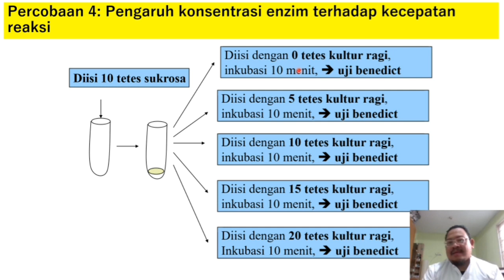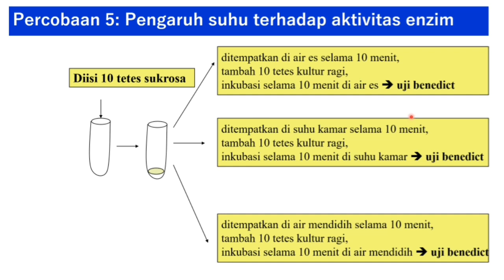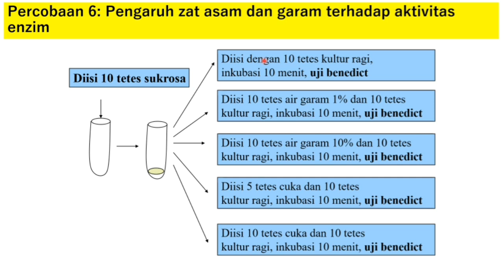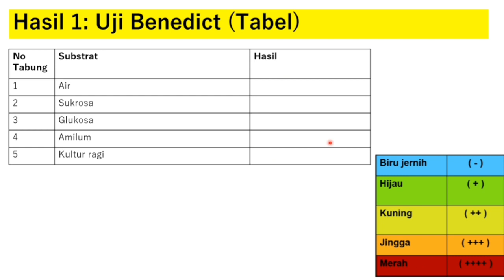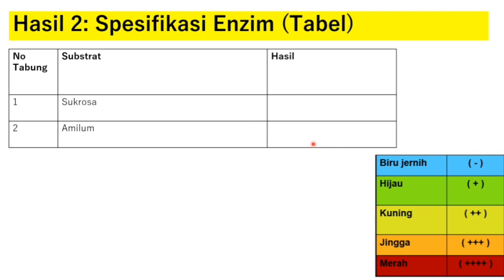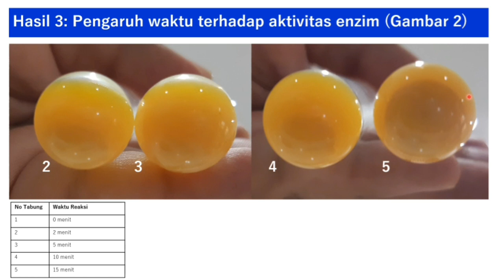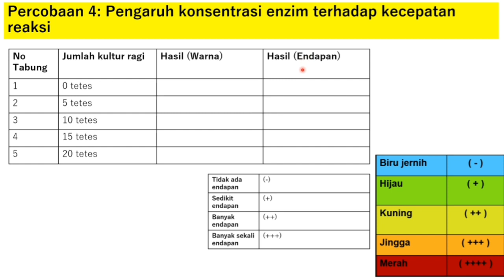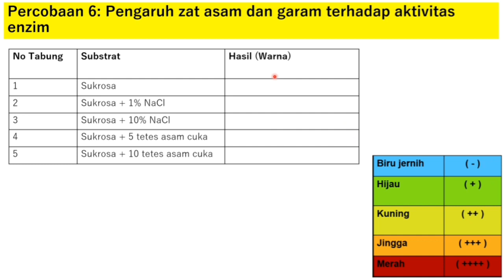Topik 11. Part 2. Kisaran Kondisi Kerja Enzim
Kisaran kondisi kerja enzim adalah topik ke-sebelas dalam Praktikum Biologi Dasar II yang diselenggarakan oleh Departemen Biologi, Fakultas Sains  Teknologi, Universitas Airlangga, tahun 2021
Ini adalah video bagian kedua.